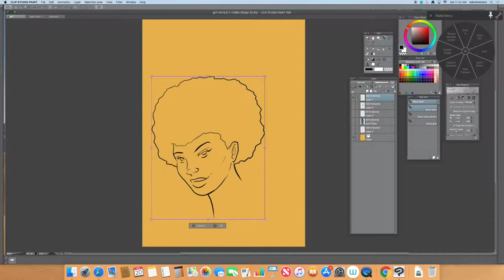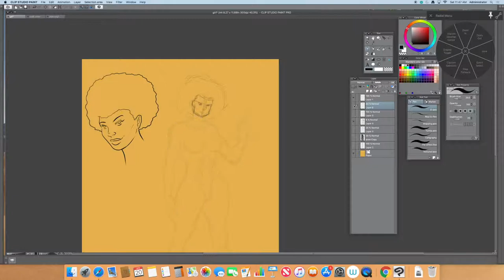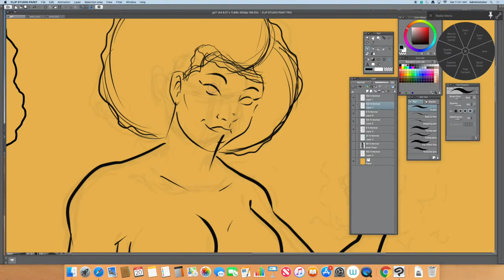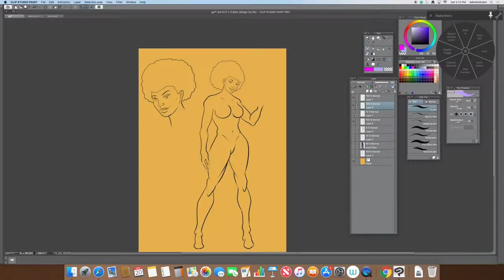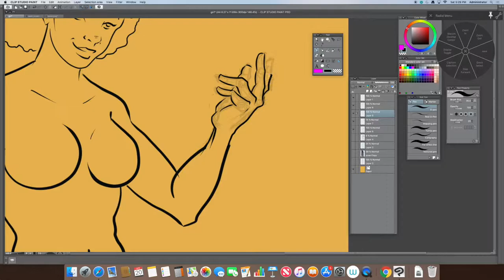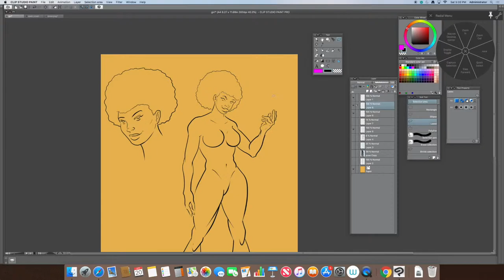Clip Studio Paint Character Design Speed Drawing Series Pt. 2 (Full Figure)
Character design production using Clip Studio Paint for the upcoming webcomic "As Above So Below" from DR3art and Iron Scroll Studios.

Tools:
Clip Studio Paint
Wacom Companion 2
QuickTime Player (Mac)
iMovie